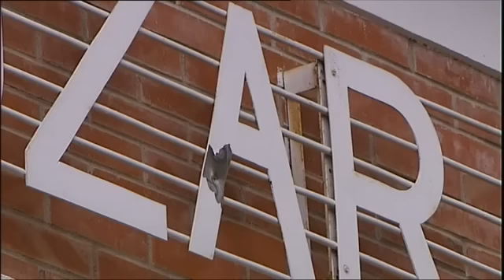France: Manhunt After Jewish School Shootings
Home
    UK News
    World News
    Business
    Politics

    Showbiz News
    Technology
    Strange News
    Weather

    Your Videos
    Your Photos
    Blogs
    Court Live

    The victims of the shootings at Ozar Hatorah Jewish school Manhunt After School Shootings chevron
    Players looked on with distress as Muamba was treated on the pitch Improving Muamba 'Talking In Hospital' chevron
    A villager points to a spot where a family was allegedly shot by a rogue US soldier in Panjwayi district, Kandahar province, Afghanistan US Soldier's Wife Offers Condolences chevron
    Trayvon Martin US: Fury After Black Teen Shot Dead chevron
    Doctors prepare for an operation (file photo) NHS Reform Bill Through The Lords chevron

    0 Comments

2:30am UK, Tuesday March 20, 2012

Mark Stone, in Montauban
A manhunt is continuing in southern France following a shooting at a Jewish school that left a teacher and three young children dead.
French police are now convinced that the attacks at the Ozar Hatorah school in Toulouse are linked to two separate shootings over the past 10 days in the region.
source: SKYNEWS